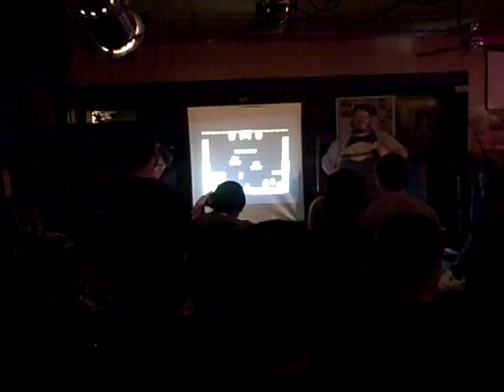2d6 -- Dear Dr. Wong, Part 6: The Wongening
This track from their 2012 release, Hey Fartface, was the last song of their set at the Beachland Tavern in Cleveland, Ohio, where DJ Stuck and Cliff B appeared with I Fight Dragons on Monday, November 16, 2015.